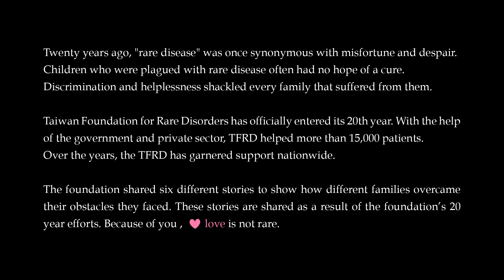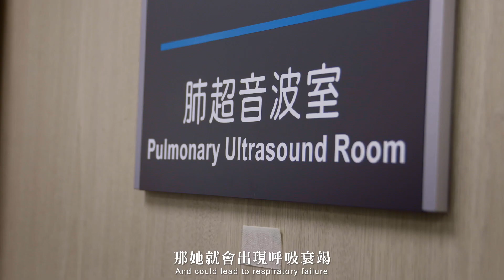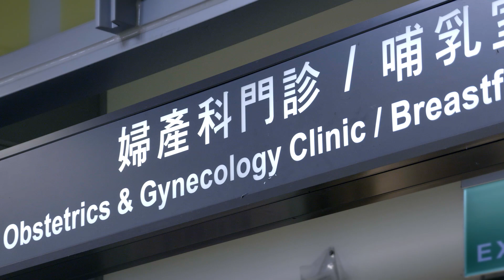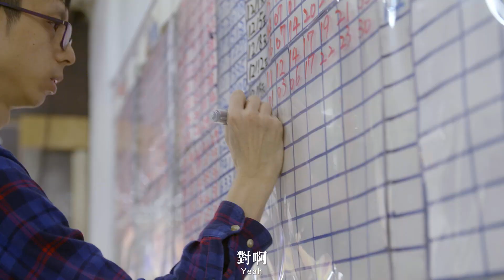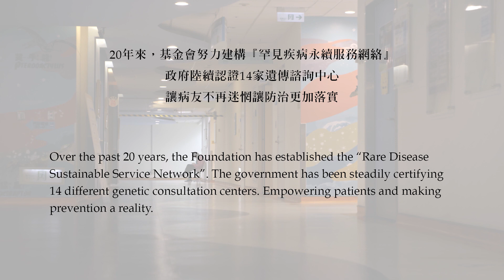翻轉罕見人生(五)肌萎鬥士慧君生子路/遺傳諮詢讓愛延續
讓愛延續
肌萎鬥士慧君生子路/AADC靜宜喜迎弟妹

在有限的醫療資源下，罕病基金會力促『遺傳諮詢員』職種的推動
透過「遺傳諮詢」解答民眾對罕見疾病的疑惑
藉由「生育關懷」協助罕病家庭生下健康寶寶
基金會從上游的罕病防治到下游的病家關懷
從單純的病友服務到社會大眾的罕病諮詢
這不僅是基金會的特色更是創舉
20年來，基金會努力建構『罕見疾病永續服務網絡』
政府陸續認證15家遺傳諮詢中心
讓病友不再迷惘  讓防治更加落實

萬分之一在我家 六個罕病重生的故事 (六個故事完整介紹)